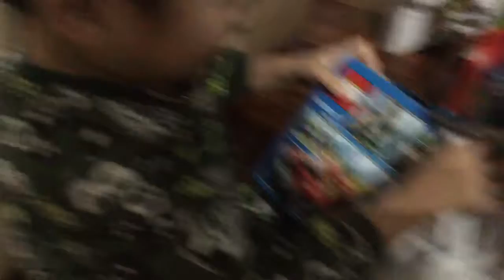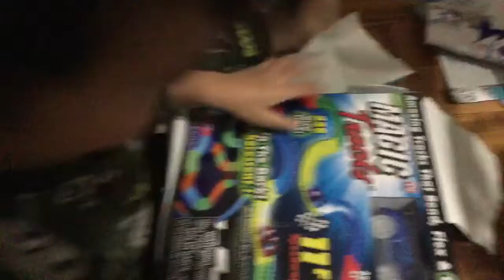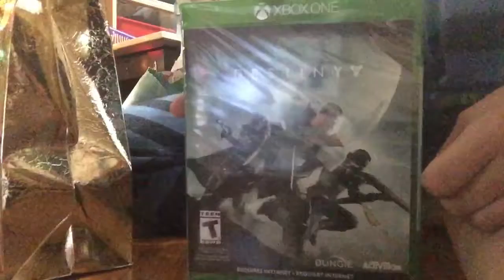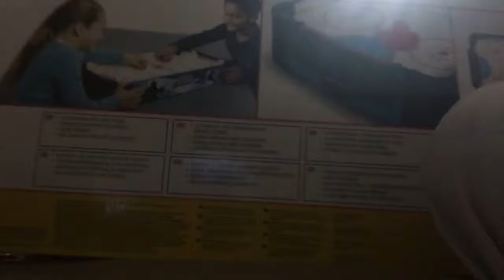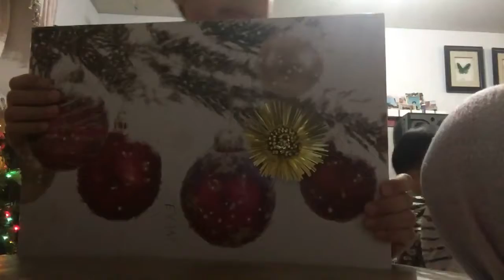My Christmas present opening (merry Christmas guys)